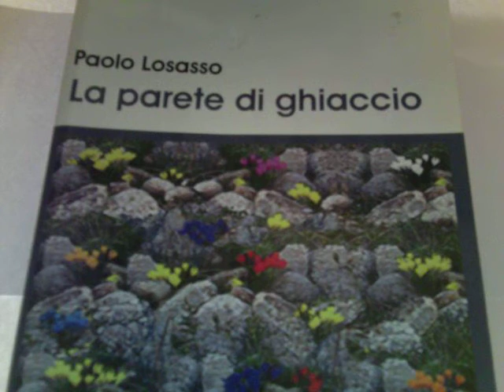Paolo Losasso - La parete di ghiaccio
Brano di Paolo Losasso. La parete di ghiaccio è un romanzo di Paolo Losasso edito da Aletti e alla cui revisione ha collaborato Giampiero Neri. La foto in copertina è di Nicola Palmieri.